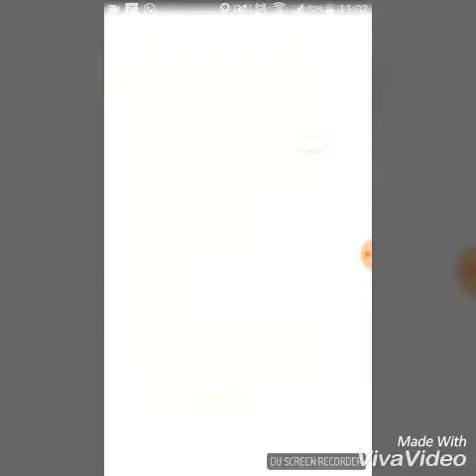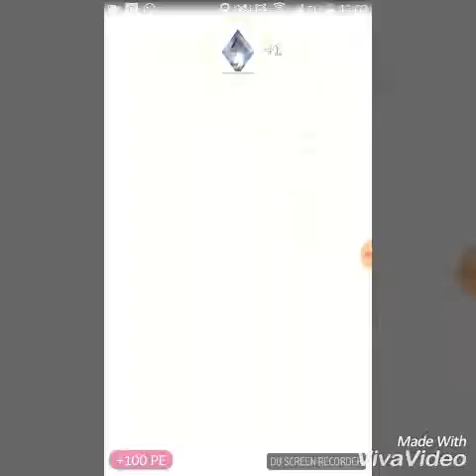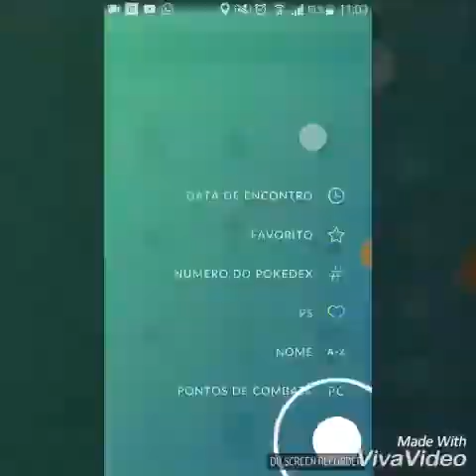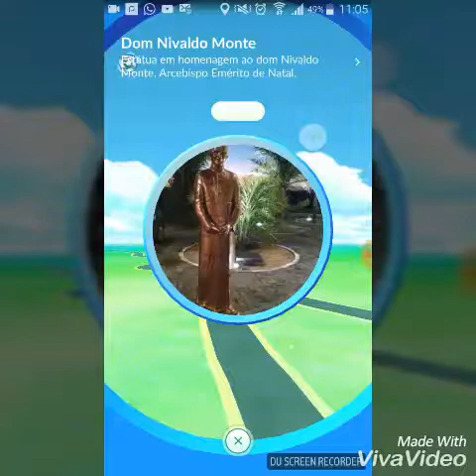Mini Gameplay no Parque da Cidade. Natal, RN.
Aproveitando um passeio surpresa que fiz com minha filha mais nova, fiz essa gameplay conquistado o gym do Parque da Cidade (de Natal).
(Pena que, dessa vez, não utilizei a gravação em duas telas)